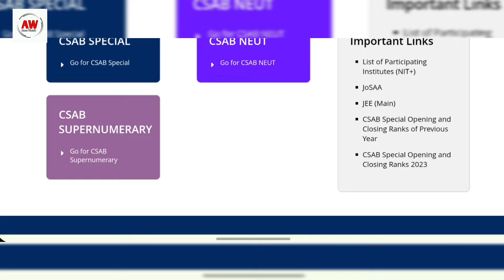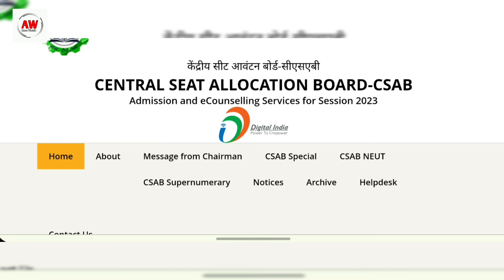What is CSAB Councelling ? | Full detail about CSAB Councelling 2024 | JEE Mains 2024